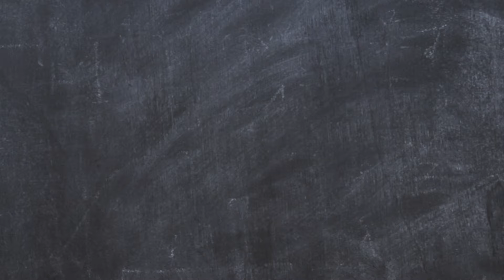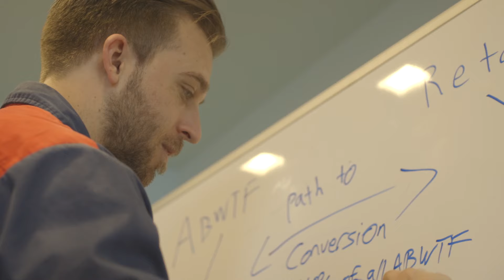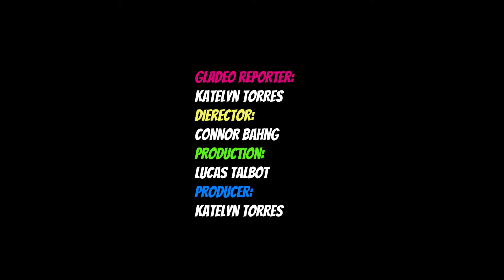My Career as a Media Planner at Dentsu Aegis Network for GladeoOnTheGo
Gladeo on the Go's Katelyn Torres interviews Ralph Batac, Communication Media Planner at Carat USA, Asha Cowell, Associate Director, Planning at Carat USA, and Garrett Meyers, Assistant Media Planner at Carat USA. To learn more about this career path, go

Carat USA was the world's first media agency and is the largest media agency network in Dentsu Aegis Network.

Interested in marketing and advertising career pathways? Check out career profiles for media planner, social media specialist, and entertainment marketing and more

Want to explore other exciting career pathways?
Want to find out what career pathways are right for you? Take the Gladeo Quiz today!

Find your dreamcareer today!!

Reporter, Producer, Editor: Katelyn Torres
Director: Connor Bahng
Production: Lucas Talbot
Special Thanks: Carat USA, Dentsu Aegis Network